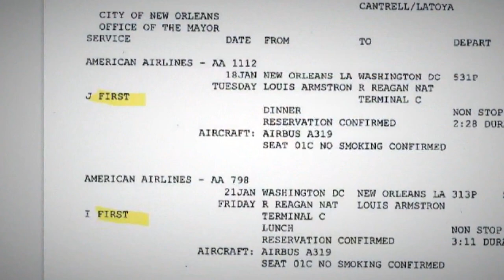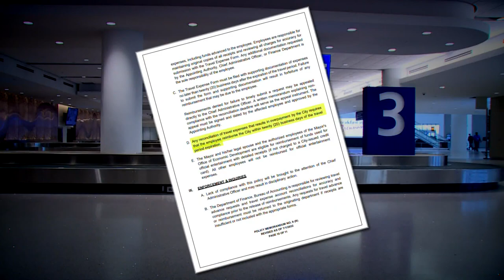Defiant New Orleans Mayor LaToya Cantrell won't pay for travel upgrades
A defiant New Orleans Mayor Latoya Cantrell is refusing to pay the city roughly $29,000 she charged this year to upgrade her city air travel to business and first-class.

“All expenses incurred doing business on behalf of the city of New Orleans will not be reimbursed to the city of New Orleans,” she said Thursday at an event in Algiers. “One thing is clear: I do my job, and I will continue to do it with distinction and integrity every step of the way. That’s what I have to say on that.”

The city’s travel policy states, “Employees are required to purchase the lowest airfare available…Employees who choose an upgrade from coach, economy, or business class flights are solely responsible for the difference in cost.”

The policy also states “Any reconciliation of travel expenses that results in overpayment by the City requires that the employee reimburse the City within twenty business days”

“The policy of the city of New Orleans says employees, if they decide to fly first-class as opposed to the lower fare, they have to reimburse the city,” New Orleans attorney and legal analyst Tim Meche said.